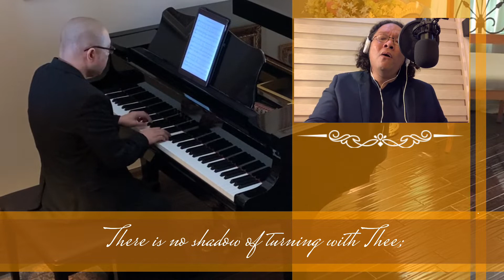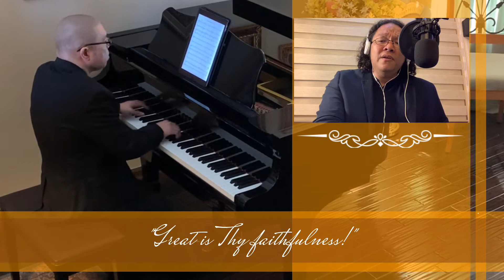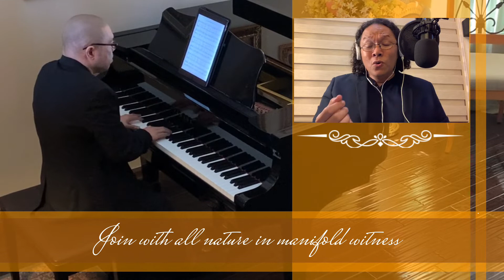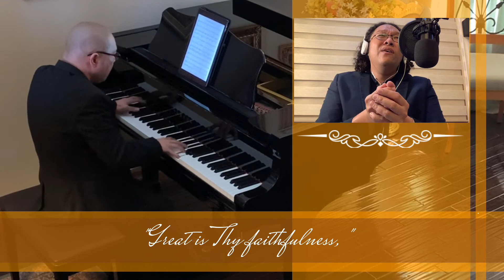Dennis G. Sugarol & Dr. Rey P. Roa performing Great is Thy Faithfulness by T. Chisholm & W. Runyan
Baritone Dennis G. Sugarol & pianist Dr. Rey P. Roa performing “Great is thy faithfulness” by T. Chisholm & W. Runyan (Sept 23, 2020) This performance was commissioned for the Spring Rain Global 4th Asian Philanthropic Development Conference headed by CEO Dr. Glenda Antonio.